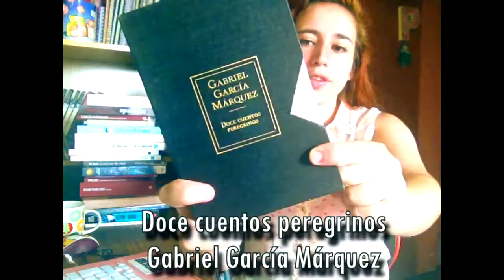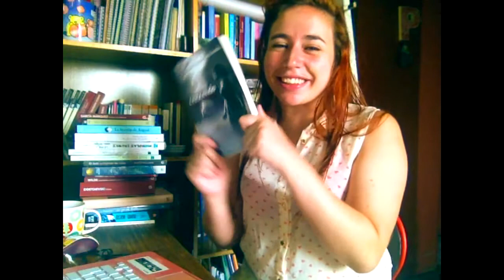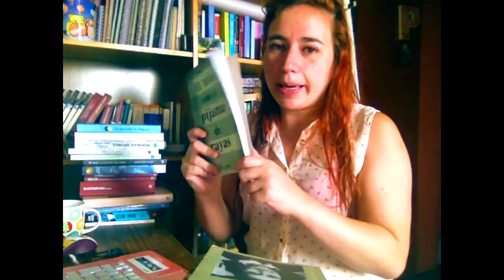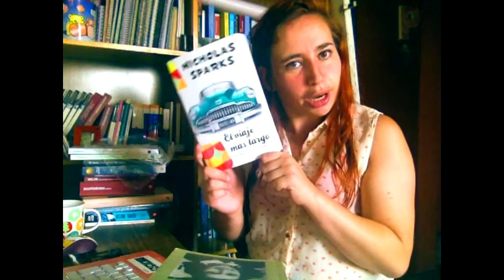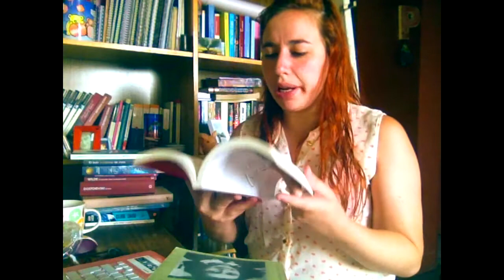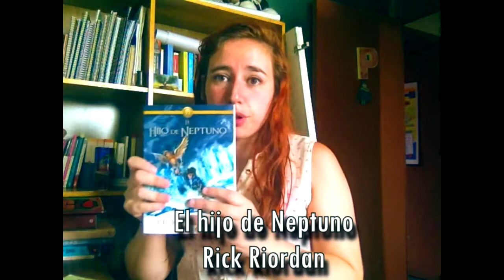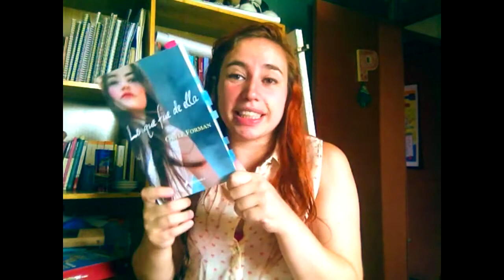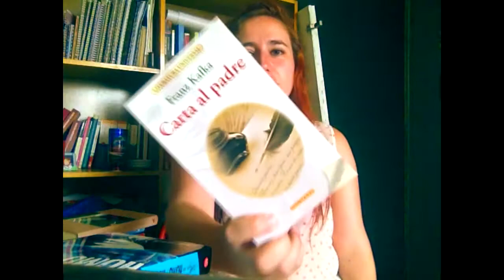IMM/InMyMailbox/BookHaul 8 (Vlog II) Made of Papers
Holi, holi
Acá el IMM que debía hace tanto :O . Espero que les guste. No olviden decirme si ya se leyeron uno de los libros que muestro y darme su opinión ♥